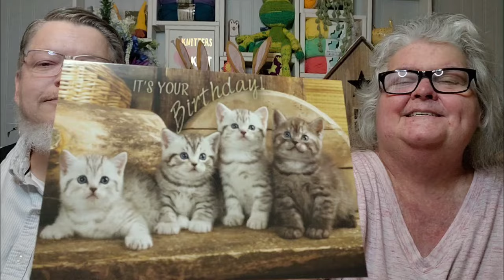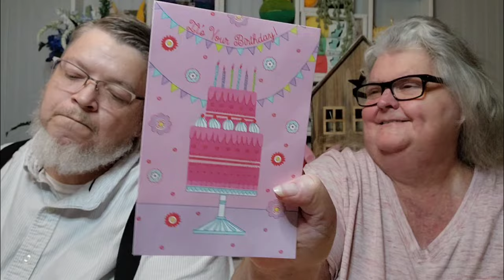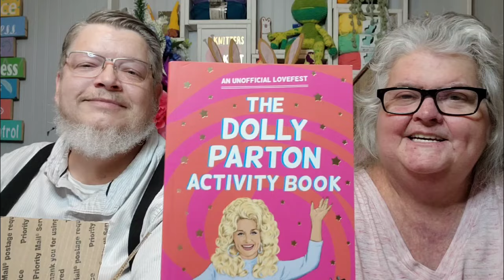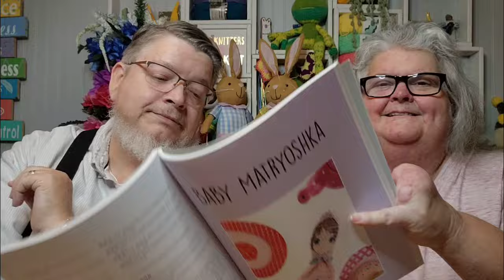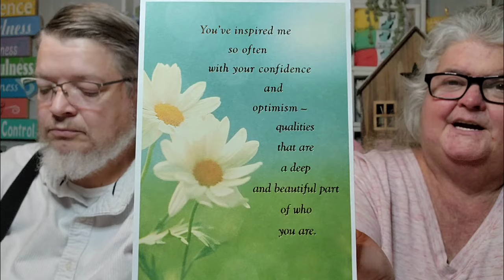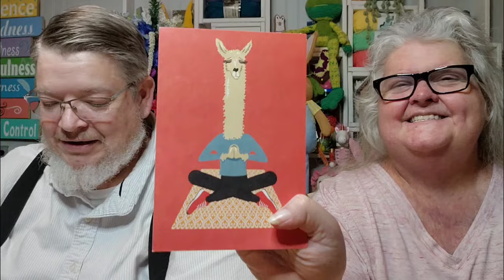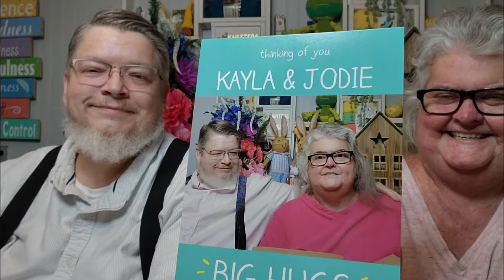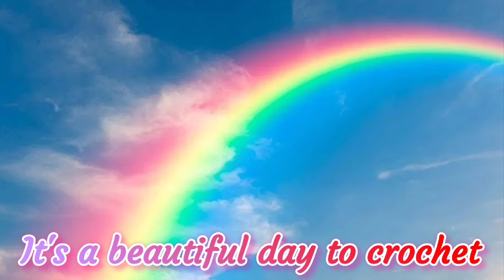Happy Mail Opening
Peteena’s Amazon Wish list:

Pop It Row Counter:

*Fahlo Animal Tracking Bracelet:
LLAMAMAMA20

FUN ROW COUNTER:

Happy Mail:
Kayla Miller
429 Bud Smith Road

My ETSY - Loom Knit Patterns: